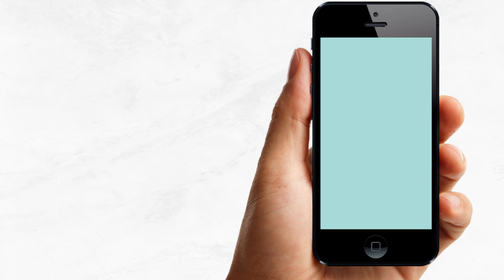Video Invitación de Cumpleaños De Escandalosos | Corriente Studio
Escandalosos Video Invitación Animada Digital Cumpleaños